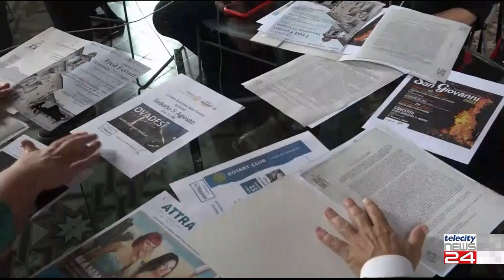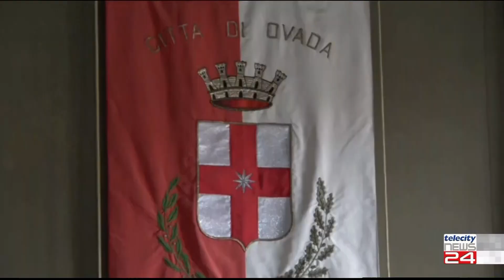19/06/23 - Tanta cultura nell'estate ovadese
19/06/23 - Tanta cultura nell'estate ovadese